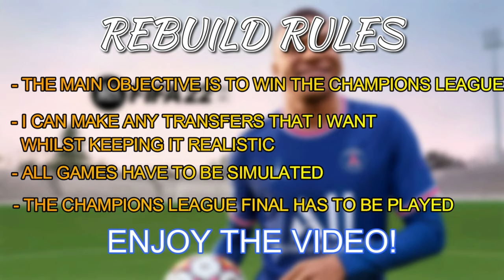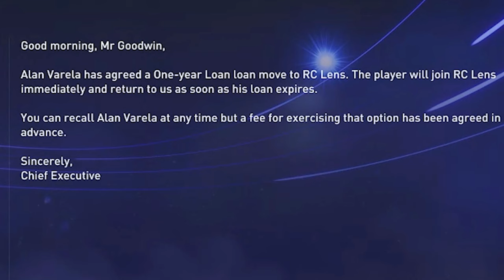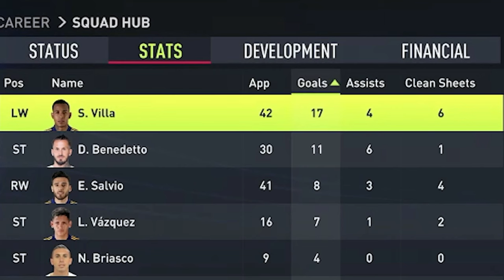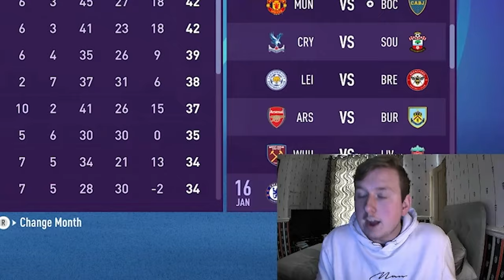I Rebuilt BOCA JUNIORS For CARLOS TEVEZ! FIFA 22 Career Mode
I Rebuilt BOCA JUNIORS For CARLOS TEVEZ!

About me..